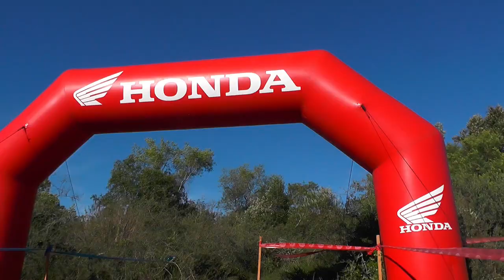Primera Fecha Enduro nacional- Tranqueras -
Federacion Uruguaya de Motociclismo
29 y 30 de abril